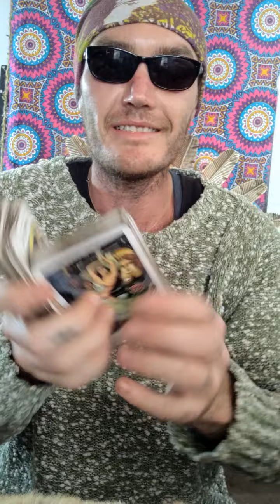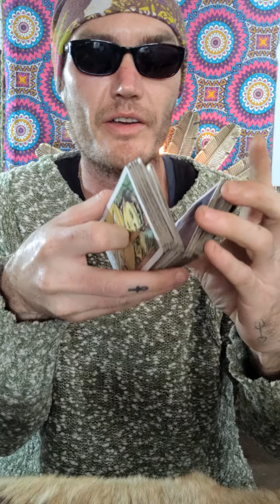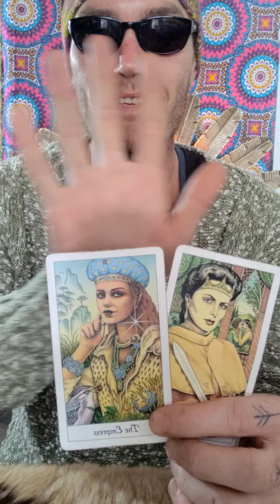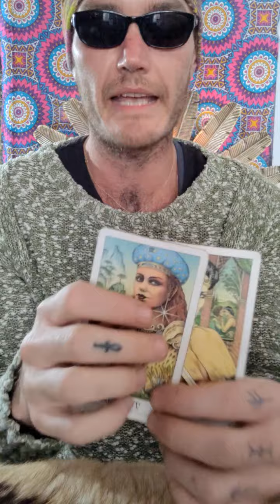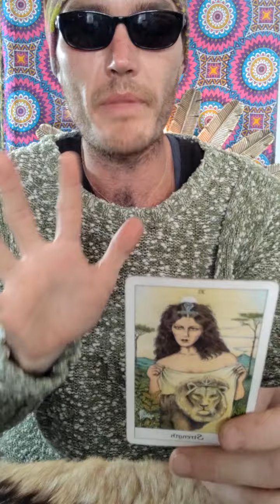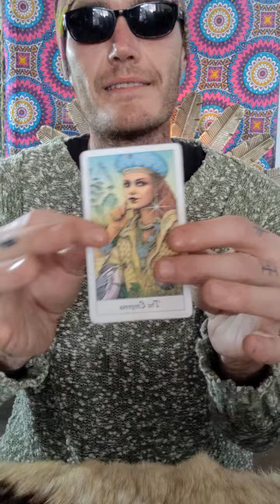Pain Caused Coldness And Being Closed Off - Opening Up Will Create Much More Abundance And Flow